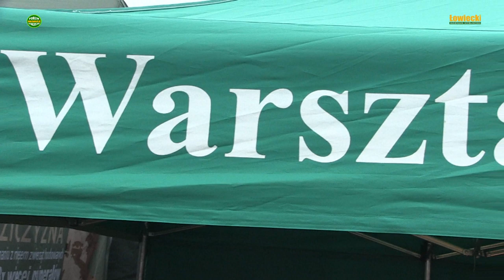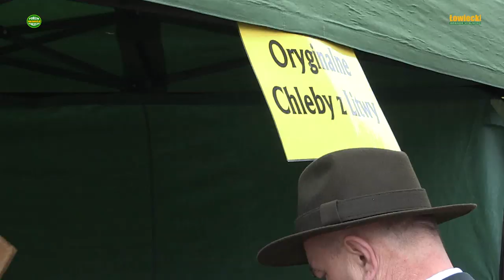CENTRALNY HUBERTUS cz 2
Po wmaszerowaniu pochodu na rynek w Zamościu rozpoczęto dalszą część obchodów Centralnego Hubertusa Polskiego Związku Łowieckiego. Przy wtórze hymnu wciągnięto flagę państwową na maszt. Powitano gości i wysłuchano przemówień. Zebrani z zainteresowaniem wysłuchali profesora Leszka Markuszewskiego - członka Zarządu Głównego PZŁ, dostrzegając jego krasomówcze talenty. Podobnie oceniono wystąpienie profesora Pawła Piątkiewicza - prezesa Naczelnej Rady Łowieckiej podkreślając jego logiczny wywód o potrzebie spokoju i zgody dla naprawy sytuacji w jakiej aktualnie znalazło się zrzeszenie myśliwych i zapraszające odwołanego prezesa Rafała Malca do współpracy dla dobra łowiectwa.

Żenująco wręcz wypadła rzeczniczka Polskiego Związku Łowieckiego, której emocjonalne wystąpienie nawiązało w sposób dość ostry do wewnętrznych konfliktów i uderzało w najwyższe władze Polskiego Związku Łowieckiego. Na stoiskach kół łowieckich komentowano w sposób niewybredny, że nawet gdyby treść wygłaszanej niby odezwy niby przesłania Rafała Malca rzeczywiście była rozsądna to centralne obchody święta myśliwych nie były właściwym miejscem do wygłaszania własnych żali i zapowiedzi bezpardonowej walki o władzę. Podkreślano, że osoba rzeczniczki niezbyt mile postrzegana przez brać myśliwską nie była najlepszą kandydatką do wygłaszania tego pseudo-orędzia psującego bardzo wizerunek łowiectwa także w społeczeństwie licznie odwiedzanego przez turystów z całego świata Zamościu.

Rozgoryczenie po niepoważnych treściach przekazanych ustami Alicji Fruzińskiej w jakiejś części niwelowała doskonała oprawa imprezy, atrakcyjny występ chóru działającego przy ZO PZŁ w Zamościu oraz pięknie i atrakcyjnie urządzone stoiska kół łowieckich na których można było pokosztować dań z kuchni myśliwskich. Konkurs na dania myśliwskie wygrało Koło Łowieckie ze Strzyżowa. Mając okazję skosztować konkursowych dań nie dziwię się decyzji komisji konkursowej, która tak wysoko oceniła prace Aleksandry Kopeć znanej już nie tylko na terenie ZO PZŁ w Zamościu propagatorce kuchni myśliwskiej.

Zapraszamy do obejrzenia większej relacji z tej imprezy"